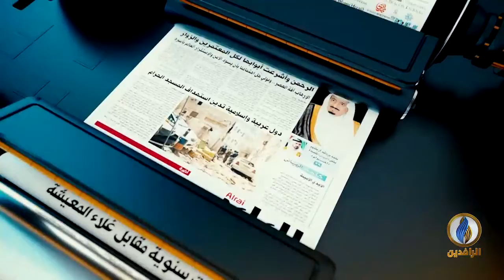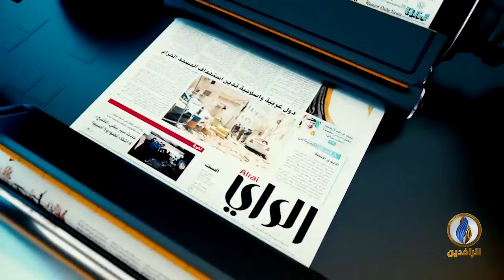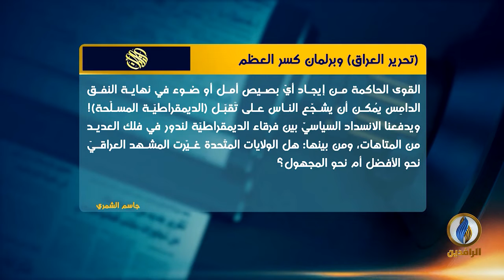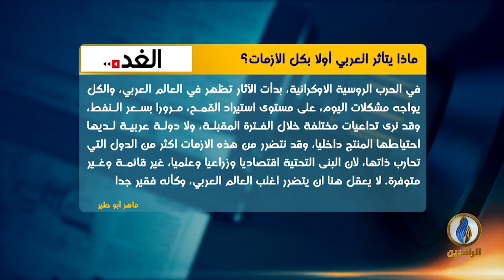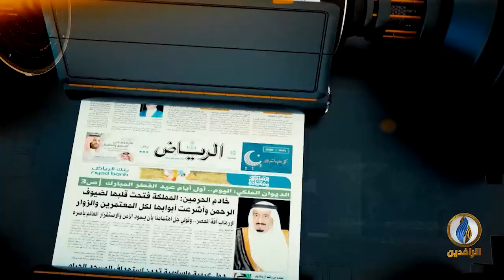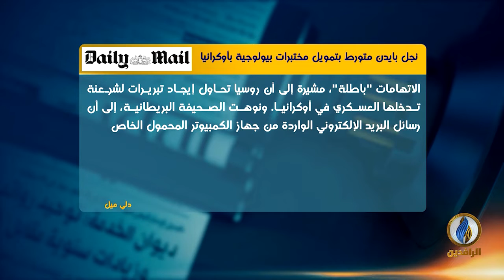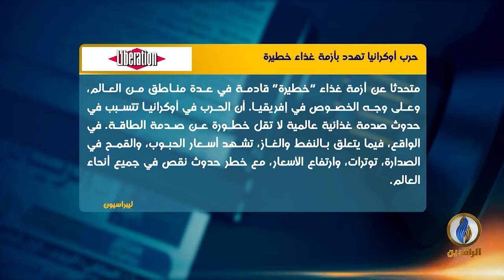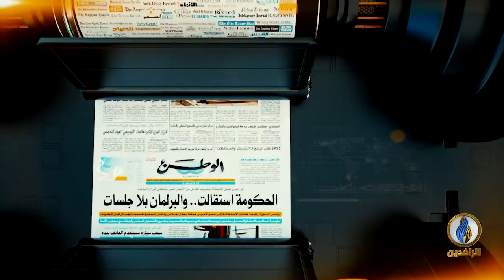صدى_الأقلام | 28 - 3 - 2022